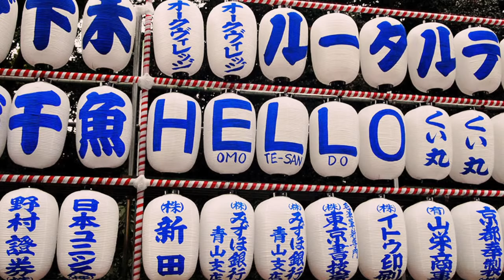Top 5: Things to do in Japan | WINTER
Heya!
Open this little bar if you want to see more of any of the things I mentioned in this video...

Snow Festival.